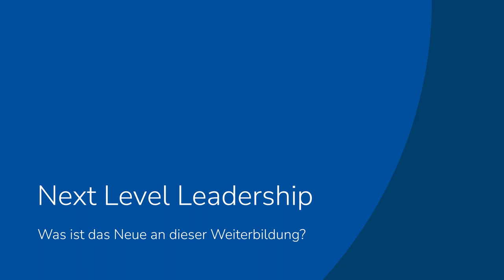3 - Next Level Leadership - Was ist das Neue?